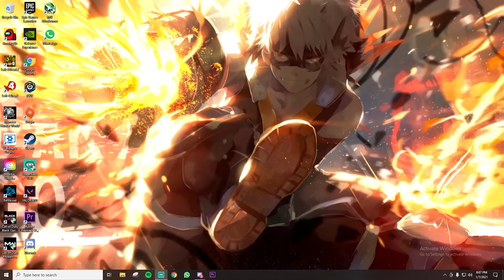I'm a walking unit | Call of Duty Black Ops Cold War